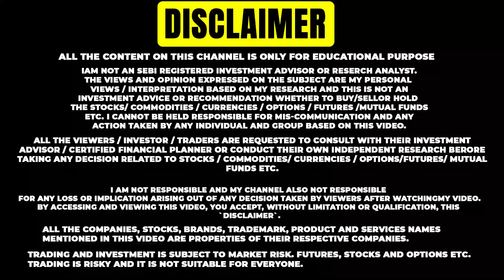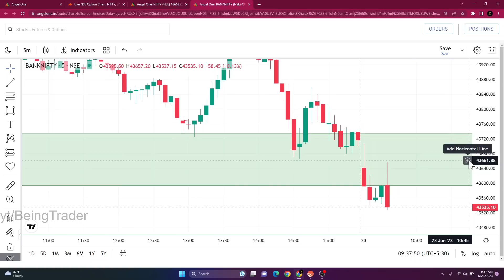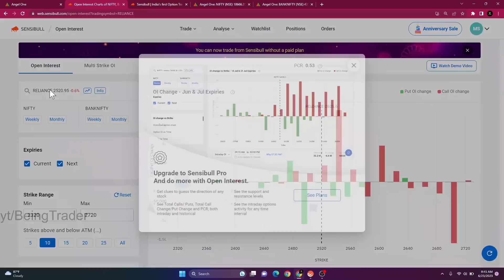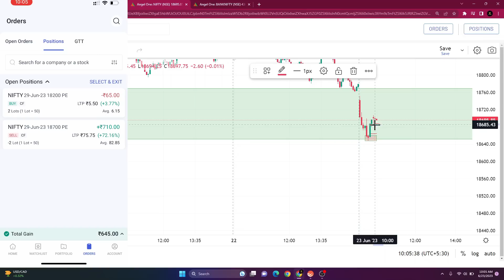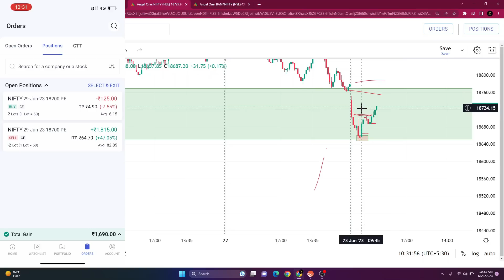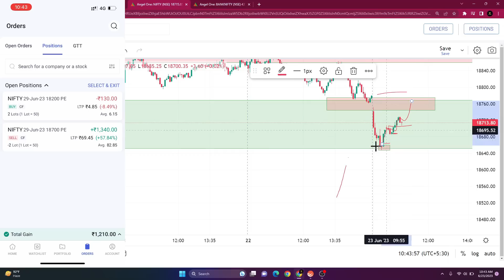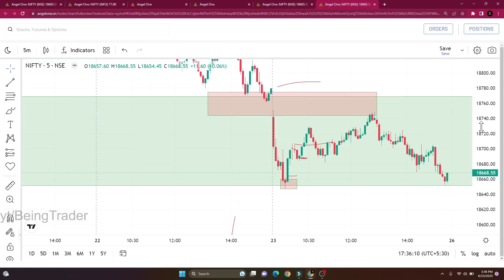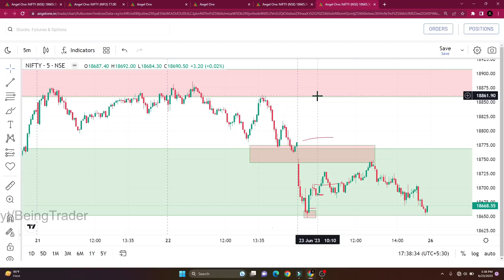Day -12 || live option selling || being trader || option trading || option selling strategies